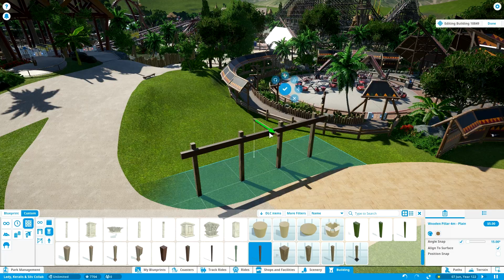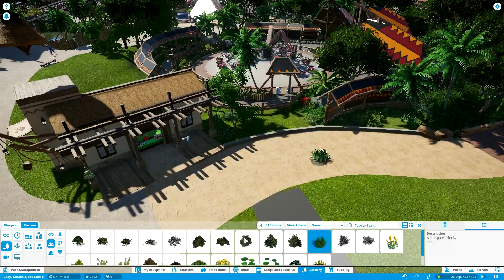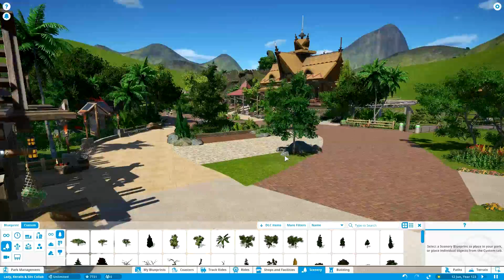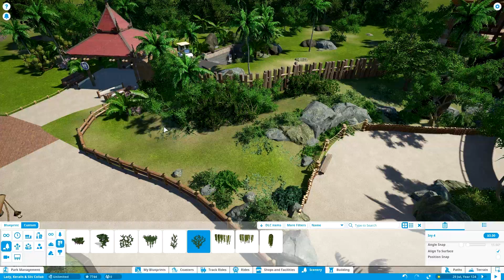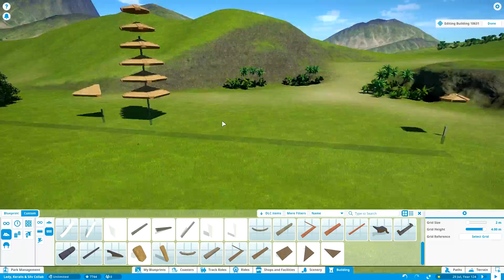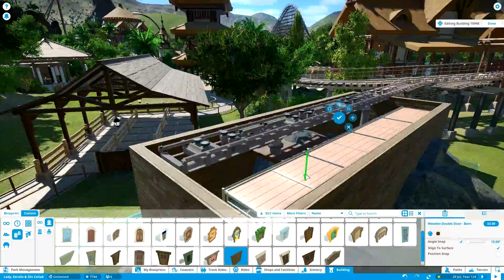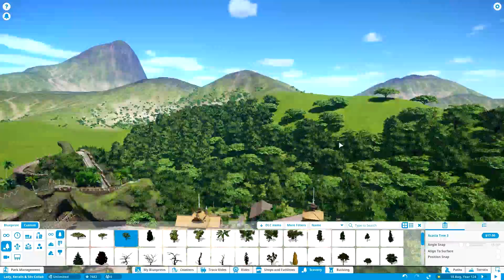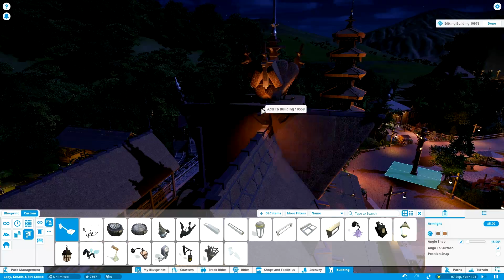Koali Beach (Part 32) - Drink Shop, Temple & Queue (ft. Rudi Rennkamel)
Welcome back to Koali Beach. In this episode I'm filling in the gaps around the mine train area, with a new drink shop building, pathwork, foliage, theming around the coaster's queue, and what could be called a sub-weenie in the form of a Balinese temple at the entrance of the queue.

More importantly though, we're holding a competition for a Koali Beach logo design! The rules are very simple:

Design a logo to be used in the final video and content of Koali Beach. It could be anything - there are no judging criteria, so we will simply get together and choose our favorites to come to a winner.

The winning entry will get signed copy of Planet Coaster (big thanks to the Frontier team!), goodiebag, all DLC's and a ticket to the Frontier Expo coming October.

The deadline for the contest is the 12th of August. Results will be made public on the 23rd of August.